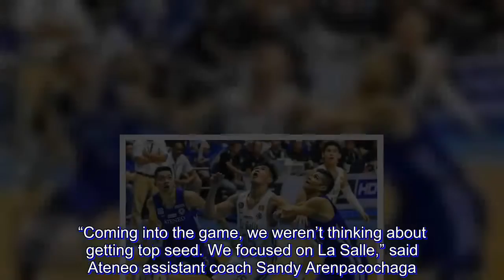UAAP: Ravena, Kouame key Blue Eagles nailing top spot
Defending champion Ateneo claimed the top spot in the Final Four following a repeat 71-62 victory over arch-rival De La Salle last night in 81st UAAP basketball at the Smart Araneta Coliseum.

Rookie center Angelo Kouame finished with 11 points and 10 rebounds, while Thirdy Ravena came off the bench for 14 points, including clutch baskets down the stretch for the Blue Eagles.

A basket off a spin move by Ravena – the Finals MVP last season – gave Ateneo a 67-58 lead. After a missed three-point attempt by Justine Baltazar, Ravena buried a triple to make it 71-58 with 2:51 to play.

It was over after that.

Ateneo improved to 11-2 and is assured of the No. 1 spot and a twice-to-beat incentive in the semifinal round.

The victory also handed Adamson (10-3) the second twice-to-beat advantage in the semifinals.

The Archers, who fell to 8-5, must beat University of the Philippines (7-6) on Wednesday to avoid the playoff for the last semifinal berth.

“Coming into the game, we weren’t thinking about getting top seed. We focused on La Salle,” said Ateneo assistant coach Sandy Arenpacochaga. “We knew that this was going to be a tough game as they are playing well in the second round. We are happy that we got the win.”

The Archers led by eight points twice, the last at 32-24 before the Blue Eagles used an 11-3 run to tie the score at 35-all at halftime.

Ateneo managed to keep the game close despite a small frontline with forward William Navarro at center because of foul troubles on Kouame and Isaac Go in the first half.

In the other game, Far Eastern University solidified its Final Four bid with a 79-74 victory over National University.

FEU’s win forced a tie again with University of the Philippines for fourth and fifth places with similar 7-6 slates with both teams still playing their final matches.

UP meets De La Salle on Wednesday while FEU faces Adamson on Sunday.

In case of ties, a playoff game will be played to determine the semifinalist.

“We are still in the hunt,” said FEU mentor Olsen Racela. “We still need one more win. Hopefully, we’re starting to gain that momentum and get that one more win.”